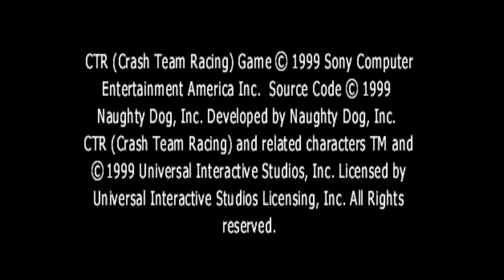CRASH TEAM RACING (PS1) E1 - kanape gaming (بازی کراش ماشینی قسمت اول( تازه دست گرمیه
نوبتی هم باشه نوبت بازی کراشه. مطمعنم خیلی هاتون با کراش و پلی استشین 1 خاطره دارید

COPYRIGHTS
INTRO
Heavy Trailer 1 by Sascha Ende
OUTRO
Song "Rock Thing" by Creo : youtu.be/-W52cDdeAuI